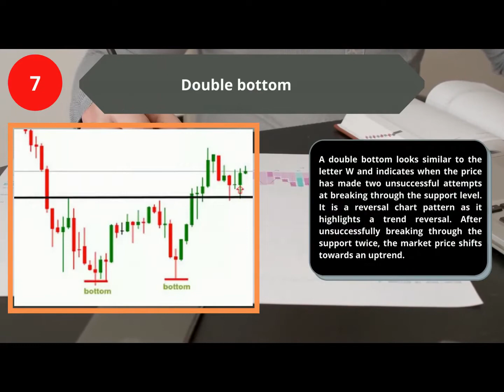11 Most Essential Stock Chart Patterns